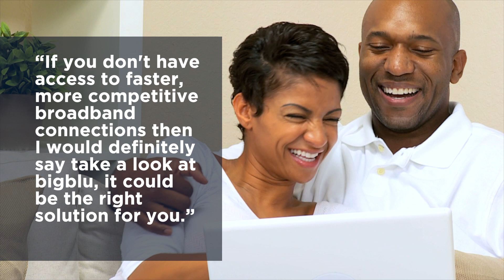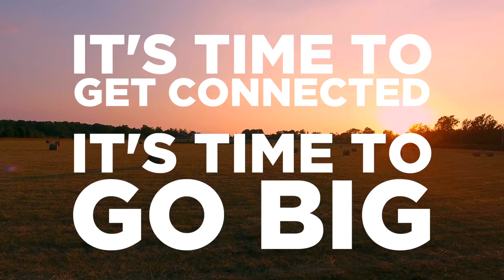Bigblu Customer Testimonial 2